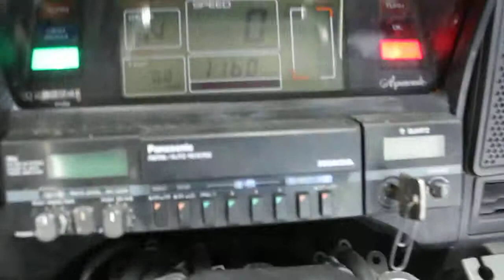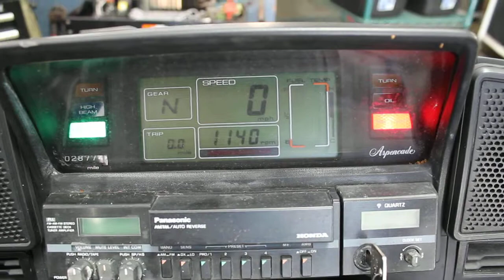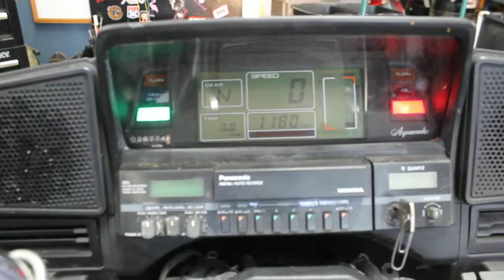h225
1984 Honda Goldwing GL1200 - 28,774 miles - 2/28/19